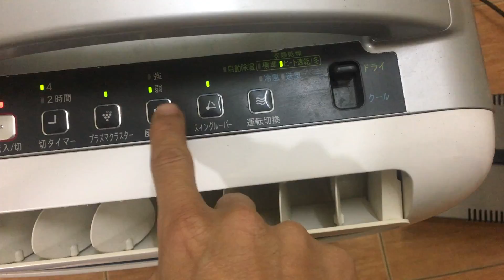Máy hút ẩm sấy quần áo SHARP CV-T71 nội địa nhật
Giới thiệu cách sử dụng Máy hút ẩm sấy quần áo SHARP CV-T71 hàng nhật bãi, giúp hút ẩm cho phòng từ 30 đến 40m2.